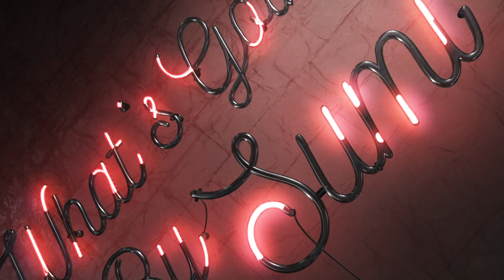What's Goin on by Sumi ft Noor Bukhari | Episode 30 | Powered by Depilex | Depilex Live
The New Episode is out! 📣

Meet @realnoorbukhari as she has a candid conversation abouther spiritual journey, promoting a positive image of Islam,  failed relationships, leaving showbiz and the message she wants to convey to women everywhere

This and so much more only on What's Goin On By Sumi - Powered by Depilex 📺 exclusively on our YouTube Channel ▶️

Host: Sumi / Sumayrah

Guest : Noor Bukhari /Former Model / Actress

Wardrobe : Qashang

Makeup  : Depilex Group

DOP :
Asif
Adnan Gill
Zaigam

Post: Fahad Saeed

Production  Manager: Zartash Qaisar

Production House: Creation Chapter

Producer: Redah Misbah

Director: Hassan Abbas

Follow Depilex on